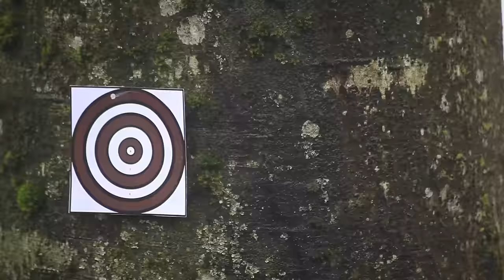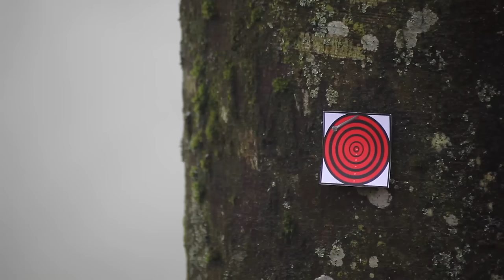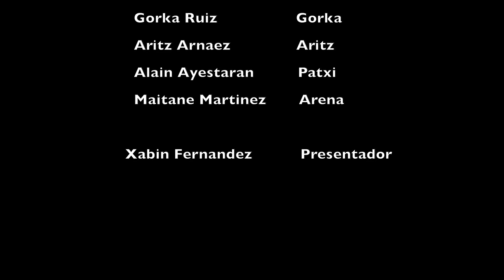En el punto de mira - Patricia Ramos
Trabajo de fin de curso del Máster de Edición y Postproducción de Patricia Ramos ¡Felicidades!